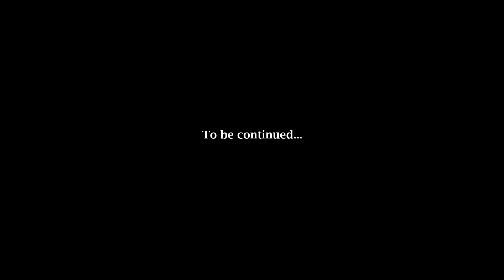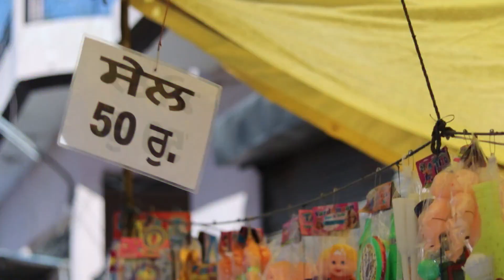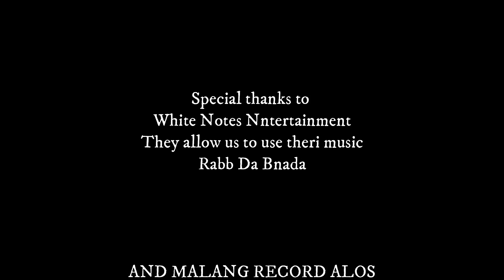Vallah Mela 2019 🔥 | Punjabi Mela | Fair in Amritsar 🔥🔥🔥 | Exploratory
Hi Guys
                In this video we visited Vallah Mela ( A Punjabi Fair/ Mela) and explore whole mela and shown all amusement rides in that fair and shown some tasty authentic punjabi food or you can say punjabi snacks at vallah mela. Vallah mela is super happening and spiritual place. You should visit this punjabi mela or you can say fair in Amritsar Punjabi.

Special thanks to White Notes Entertainment & Malang Record o giving us permission to use their music

Our Team

and Share to your friends so they can know about this punjabi fair